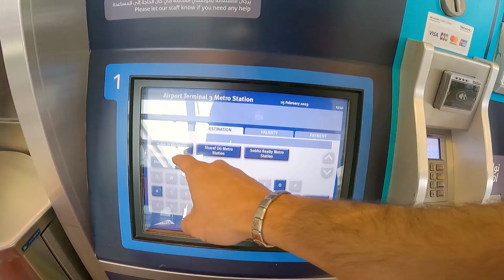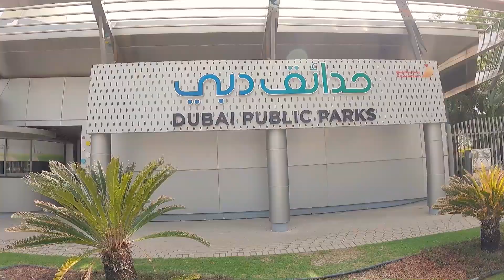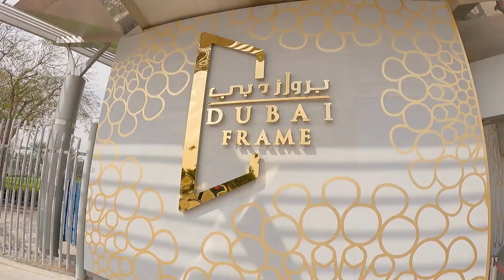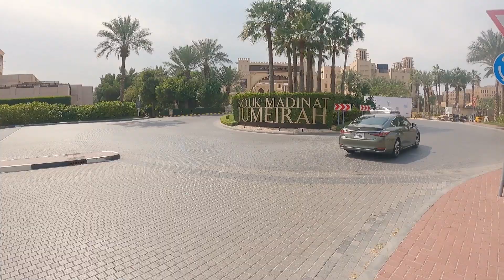ROTEIRO EM DUBAI - MAIOR PORTA RETRATOS DO MUNDO, PRAIA PÚBLICA E ÚNICO HOTEL 7 ESTRELAS! 🇦🇪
Bora continuar nosso roteiro por DUBAI? Nesse vídeo eu mostro alguns lugares interessantes para você conhecer, como o Dubai Frame, o maior porta retratos do mundo, e a praia pública de Dubai, que está localizada ao lado do Burj Al Arab que tem não 4, nem 5 mas 7 estrelas!

Bora conhecer?

0:00 - Início
3:42 - Dubai Frame
6:38 - Praia Pública de Dubai
7:02 - Sobre o Burj Al Arab
9:33 - Souk Madinat Jumeirah

Não deixe de:

 📌 SE INSCREVER
📌  COMENTAR

Segue a gente no Instagram e Tiktok: @canseideviajar

Muito prazer:

Somos a Tatiane e o Pedro, casal do Rio de Janeiro que mora em Perth, na Austrália! Mesmo morando aqui, ainda somos cidadãos do mundo e estamos sempre viajando por ai filmando tudo pra vocês.
Além de todo o conteúdo daqui da Austrália, queremos compartilhar com vocês toda nossa experiência com viagens em mais de 43 países. Queremos compartilhar com vocês tudo que aprendemos, desde as coisas boas até e os perrengues. Assim, vocês podem viajar mais, de forma mais econômica, e vivendo cada destino como se morasse nele, sem cansar!
Neste canal, vamos compartilhar nossa rotina como brasileiros morando no exterior e os melhores passeios e atrações pela Austrália e pelo mundo! Queremos que vocês possam viver uma viagem a cada semana e que possam estar ao nosso lado nessa jornada.

Seja bem-vindo e bem-vinda e vem com a gente!

Música do vídeo:

- Charm
Music from Uppbeat (free for Creators!)